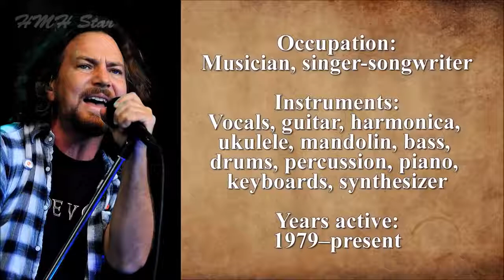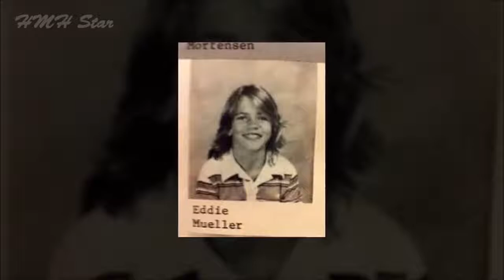Eddie Vedder Net Worth